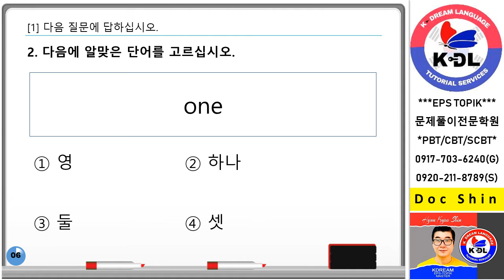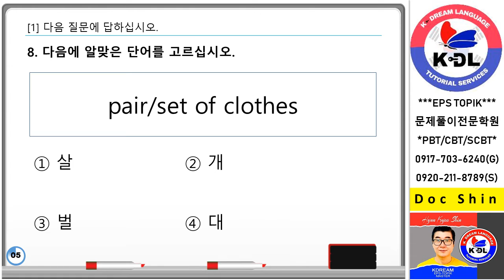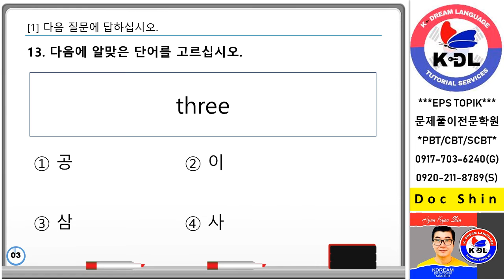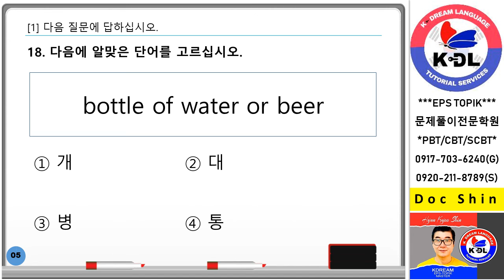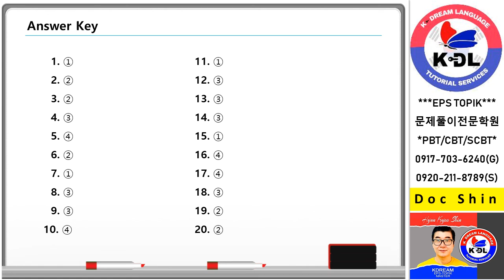KOREAN VOCABULARY TEST #19 수 단위 20 questions pptx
Korean Language...Vocabularies... TOPIK, EPS TOPIK, KIIP,... Increase your Vocabulary skills via taking tests.. other Korean test aspirants.